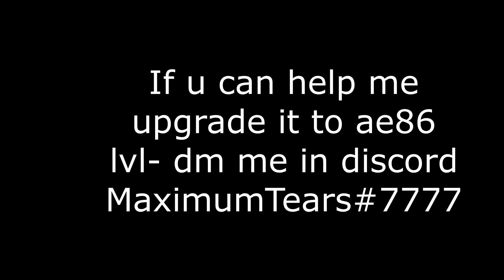ae86 heal copied -moomoo.io anti clown 2020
moomoo.io
moomoo.io ae86
moomoo.io 2
moomoo.io abuse
moomoo.io glitch
moomoo.io 2  hacks
moomoo.io legit insta
moomoo.io perfect insta
moomoo.io sandbox insta
moomoo.io autoscroll
moomoo.io rainbow HP
moomoo.io hack
moomoo.io instakill
moomoo.io heal
moomoo.io anti clown
moomoo.io best mod 2020
moomoo.io best mod 2021
moomoo.io best hack 2020
moomoo.io best hack 2021
MaximumTears moomoo.io
moomoo.io mouse click - instakill
moomoo.io multibox by nuro
moomoo.io multibox